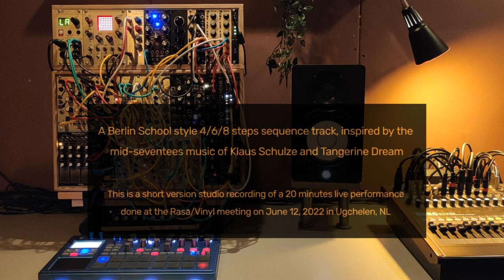Berlin School sequence || Eurorack Doepfer, Kilpatrick, Quadnic, Radio Music, Yarns, Electribe2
A Berlin School style 4/6/8 steps sequence track, inspired by the mid-seventees music of Klaus Schulze and Tangerine Dream.
This is a short version studio recording of a 20 minutes live performance done at the Rasa/Vinyl meeting on June 12, 2022 in Ugchelen, NL

Patch notes:
Sequencing: Korg Electribe2 (base 4,6,8 steps) and Kilpatrick K4815 Pattern Generator ("strings" melody from 2:15 onwards)
Sound/voice base sequences : Doepfer A-110 VCO + A-115 Freq divider + Doepfer A-105 VCF
Sound/voice "strings" melody : Studio Electronics Quadnic + DIY MS-20 filter
Wind/waves : Doepfer A-118 white noise + Doepfer A-125 VC Phase Shifter + Doepfer A-132 VCA
Percussion : Doepfer A-118 coloured noise + Random Voltages + Doepfer A-148 S&H, Siam Modular LPG2 Low Pass Gate
Quantizer : Doepfer A-156 QNT
Envelope Generators : Make Noise Maths, Doepfer A-140 ADSR
Modulation : Doepfer A-145 + A146 LFO's, Instruo/DivKid Ochd, Make Noise Pressure Points
Effects : Boss RDD-10, Make Noise Mimeophon, Endorphin.es Milky Way
Midi interface : Mutable Instruments Yarns
Background radio play (excerpts from a 1972 radio play by Rainer Werner Fassbinder) : Music Thing Modular - Radio Thing
Pad sounds in first 2 minutes : microKORG

Video recorded on Xiaomi Mi 9
Audio recorded on KORG D3200